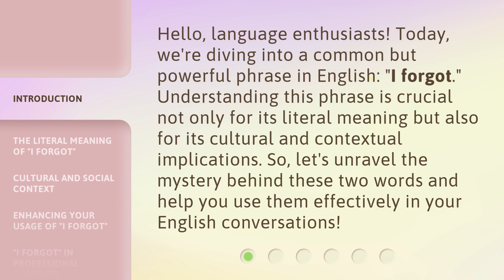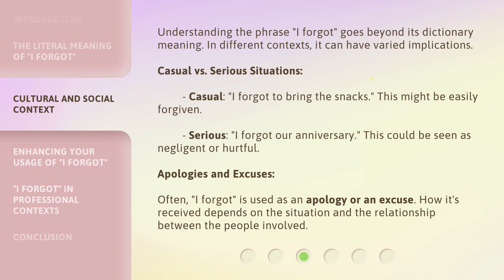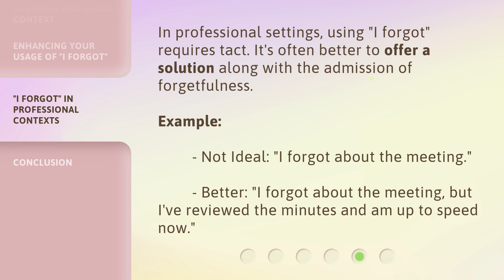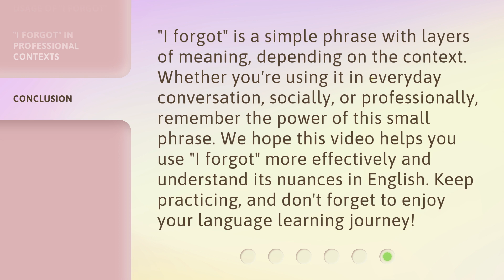Mastering "I Forgot": A Simple Phrase with Big Implications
Mastering 'I Forgot': Unraveling the Power of a Simple Phrase • Discover the true meaning and cultural implications of the phrase 'I forgot' in this insightful video. Learn how to use it effectively in conversations, navigate different contexts, and enhance your usage to sound like a native speaker.

00:00 • Introduction - Mastering "I Forgot": A Simple Phrase with Big Implications
00:34 • The Literal Meaning of "I Forgot"
01:08 • Cultural and Social Context
01:48 • Enhancing Your Usage of "I Forgot"
02:20 • "I Forgot" in Professional Contexts